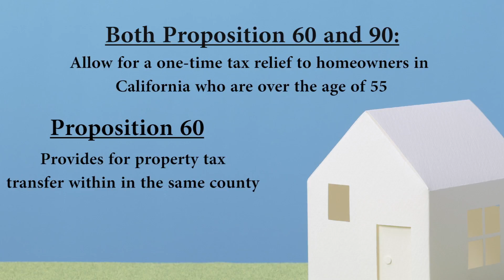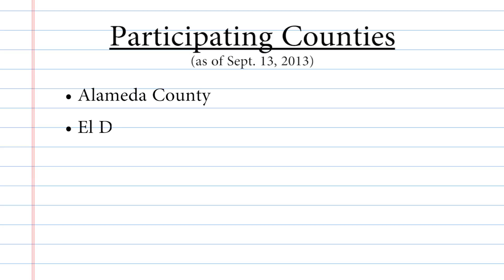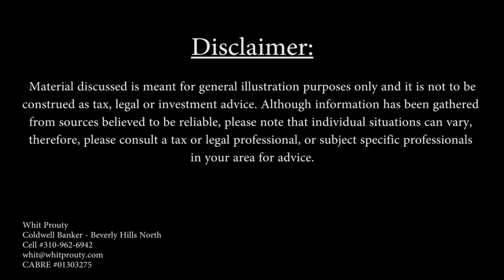Keep Your Low Tax Base When Moving To A New Home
Do you live in California?
Are you (or your spouse) over the age of 55?
Do you want to transfer your current tax base to the purchase of a new home?

Proposition 60 and 90 allow for a one-time tax base transfer to a home in the same county (prop. 60) or to a different participating county (prop. 90). Watch the video to learn more or call today!

Whit Prouty began his career in the San Fernando Valley, currently works in the Beverly Hills North office of Coldwell Banker Previews, and networks with industry leaders in Santa Monica and West Los Angeles. This combination provides Whit with an extensive understanding of the Los Angeles County real estate market, and he has sales transactions throughout the county.

To maximize your potential on any residential real estate decision, you can’t do better than to have Whit Prouty in your corner.